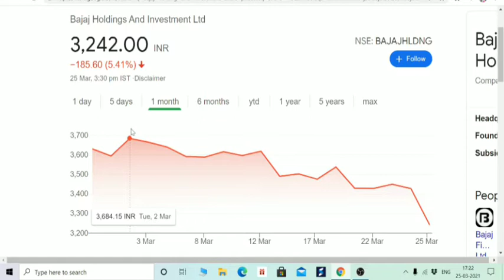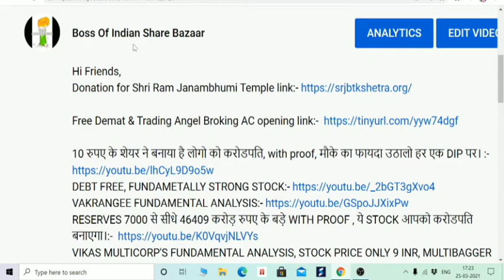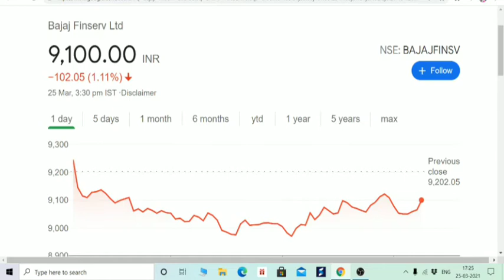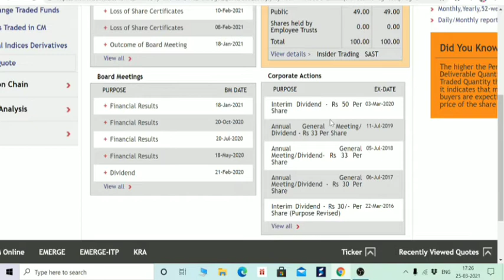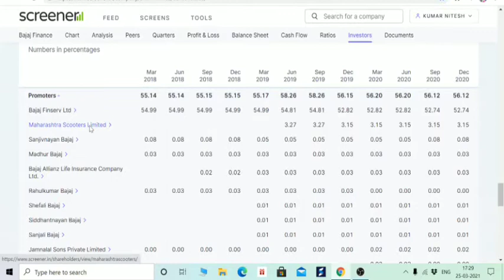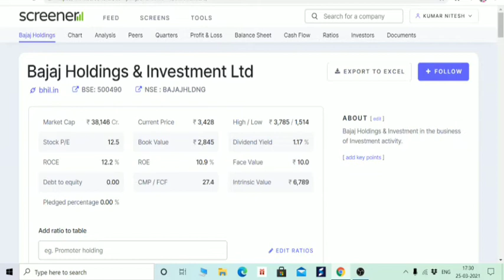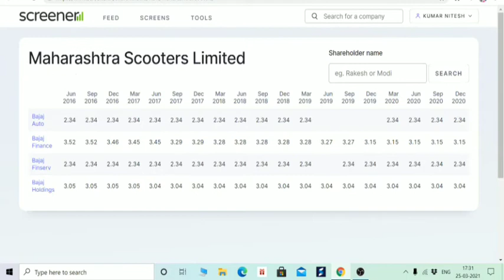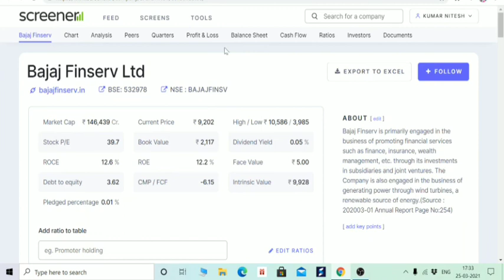MAHARASHTRA SCOOTERS FINANCIAL ANALYSIS, काम करेगी BAJAJ की कंपनी पैसा ये कमाएगी, कोई और नही बताएगा🙏